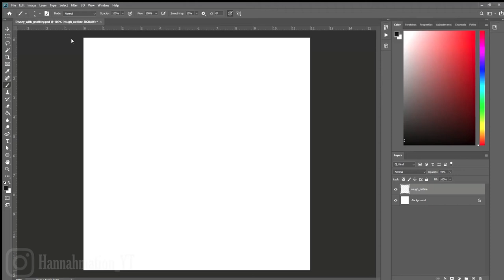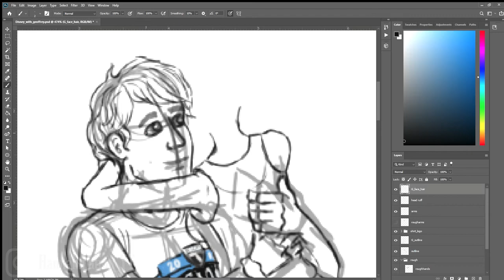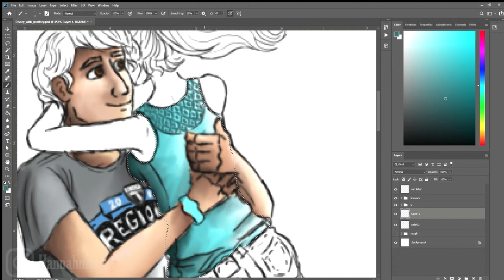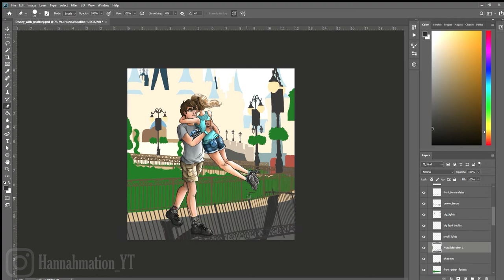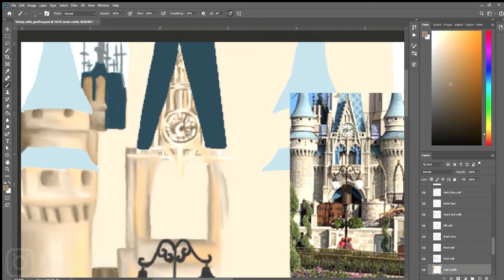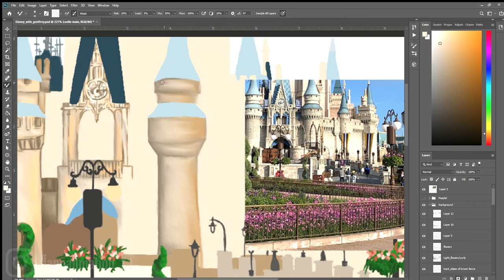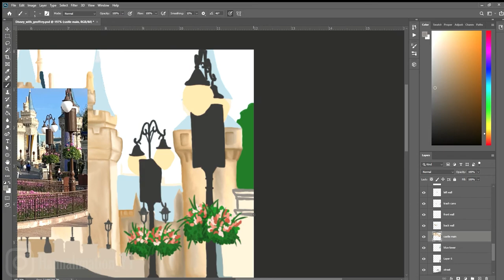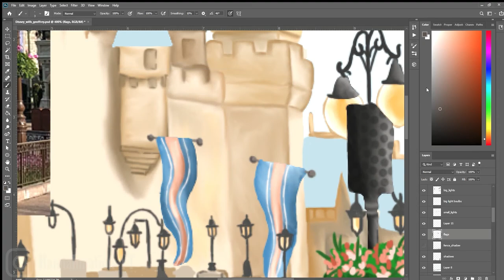Disney Honeymoon - SPEED PAINT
😊 This painting was requested by my fiancé. To see more of my art look at my Instagram: hannahmation_yt.